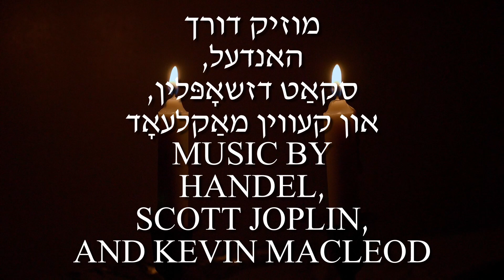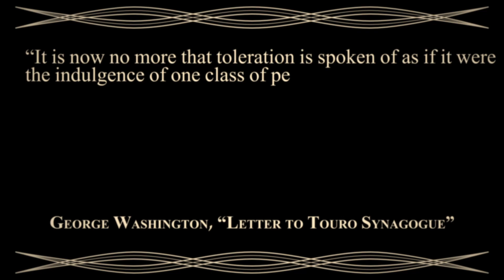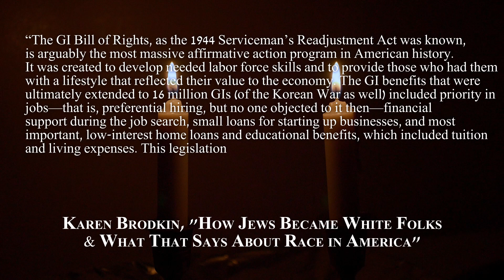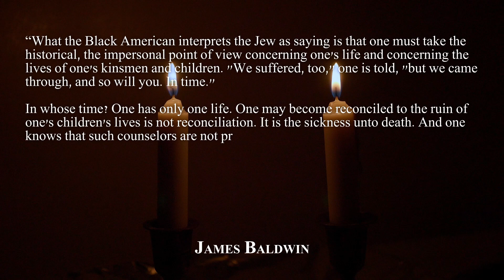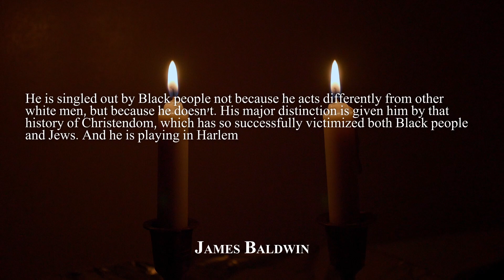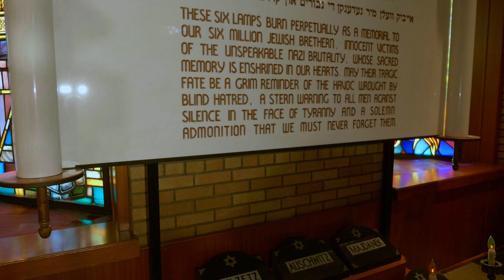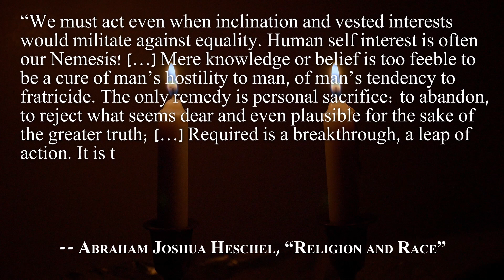Jewishness And Whiteness (Or: Are Jews White?) | Chaianalysis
"Are Jews White?" is a question that gets thrown around everytime a Jewish person says something racist, and every time a person of colour says something antisemitic; it's definitely come around in the recent issues with Kanye and Kyrie. In this video, I'll do a deep dive on the history of Jewish whiteness in North America - how it started, how it works, and how it's on the brink of collapse.

SOURCES:
Baird, Robert P. “The Invention of Whiteness: The Long History of a Dangerous Idea.” The Guardian, Guardian News and Media, 20 Apr. 2021,
Baldwin, James. “Negroes Are Anti-Semitic Because They're Anti-White.” The New York Times, The New York Times, 9 Apr. 1967,
Brodkin, Karen. How Jews Became White Folks: And What That Says about Race in America. Rutgers University Press, 1998.
Burton, Nylah. “White Jews: Stop Calling Yourselves “White-Passing”” The Forward, 2 Jul. 2018,
Goldstein, Eric L. The Price of Whiteness: Jews, Race, and American Identity. Princeton University Press, 2006.
Green, Emma. “Can Jews Still Assume They're White?” The Atlantic, Atlantic Media Company, 5 Dec. 2016,
Grisar, PJ. “Black Jews, He Says, 'Get Traumatized Twice.' to Cope, He Painted Their Experience.” The Forward, 18 Jan. 2021,
Heschel, Abraham Joshua. “National Conference of Christians and Jews on Religion and Race.” Farrar, Straus & Giroux, The Insecurity of Freedom; Essays on Human Existence, 1966, pp. 85–100.
Jewish Women's Archive. "Episode 69: Dara Horn: People Love Dead Jews.",
Kendi, Ibrahim X. Stamped from the Beginning: The Definitive History of Racist Ideas in America. Bold Type Books, 2017.
Painter, Nell Irvin. The History of White People. W. W. Norton, 2011.
Samuel, Sigal. “For Sephardic and Mizrahi Jews, Whiteness Was a Fragile Identity Long before Trump.” The Forward, 7 Dec. 2016,
Washington, George. “Letter to Touro Synagogue.” Received by Touro Synagogue, Aug. 1790, Newport, RI.

FURTHER READING:
Schraub, D. (2019). White Jews: An Intersectional Approach. AJS Review, 43(2), 379-407. doi:10.1017/S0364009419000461

0:00 Intro
2:58 Eyrope un di Naye Velt
7:19 Di Goldene Medina
17:05 Vays Folk
26:11 Terminen Un Tnaim
35:25 Credits